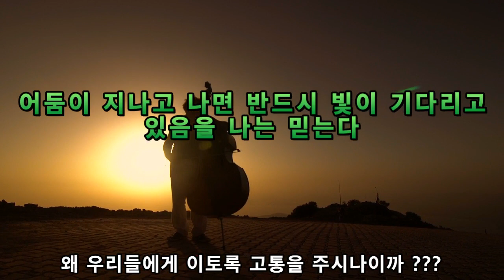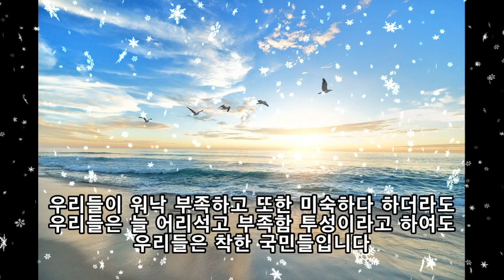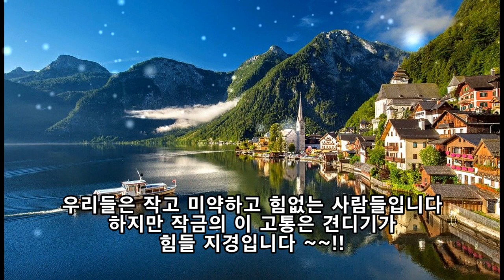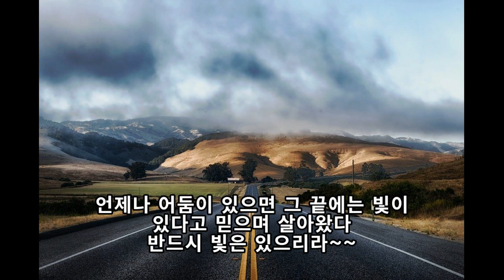어둠의 터널을 지나고 나면 비로소 빛이 보이리라After the tunnel of darkness, you will see the light.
어둠이 지나고 나면
어둡고 또 어두운 길고 기나긴 터널을 지나고 나면
반드시 빛의 통로로 인도되어질것을 나는 절대적으로 믿는다
지금 우리들의 이 시련들은 반드시 끝날 것이다
나는 그것을 믿고 싶다

After the tunnel of darkness, you will see the light.
After the darkness,
After passing through a long, long tunnel, dark tunnel,
I absolutely believe that it will be guided through the passage of light.
This ordeal we have now will surely.
I want to believe that.

사진 동영상 출처  ~ 픽사베이
편집 ~ 별별비
글 ~ 별별비 직접 다 쓰고 있습니다^^